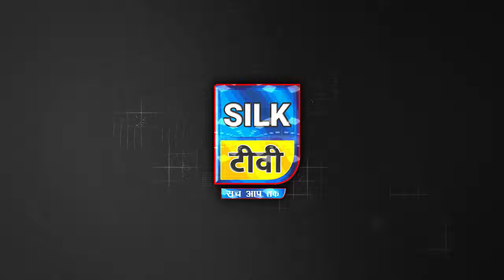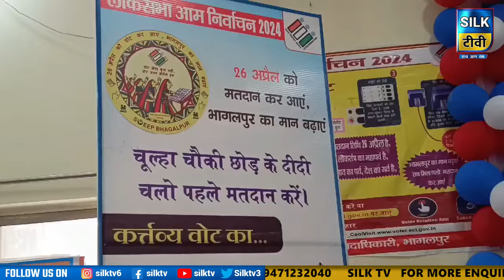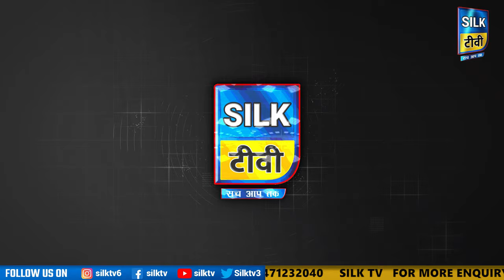SILK TV- जिले की खबरें एक साथ || 14 APRIL 2024